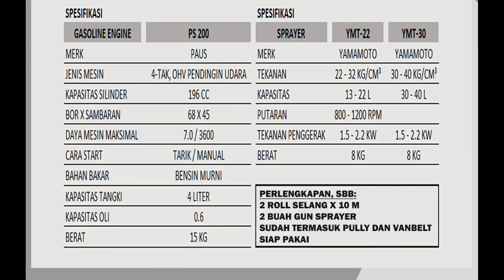Ngetest Mesin Sprayer Power Sprayer Assy Lengkap Mesin Gx 200 + Power Sprayer 22/30 Cuci Mobil/Motor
Power Sprayer Assy Lengkap 1 Set
Menggunakan Mesin Tipe Gx 200 Merk Paus
Power Sprayer 22/30 Merk Yamamoto
Produk Telah Di Rakit Rapi Dengan Rangka, Pulley Dan Vanbelt
Dan Di Lengkapin:
- Selang 10m 2 Roll
- Stick Gun Sprayer 2 Pcs

Langsung Siap Pakai

Jangan Lupa Isi Oli

Cocok Untuk:
-Cuci Mobil
-Cuci Kandang Ayam
-Dll

Untuk Pembelian Produk Bisa Cari Di Kota Terdekat Dan Marketplace ya